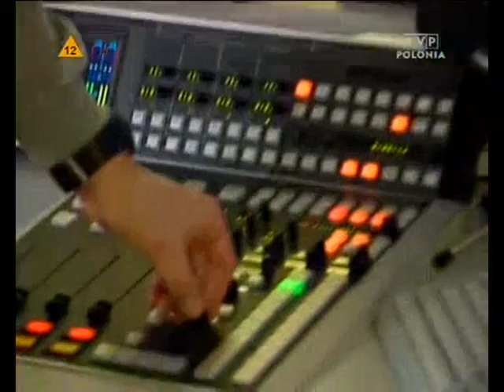Zawód Lektor 2/3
Część 2-ga.

Bohaterami reportażu są polscy lektorzy: Tomasz Knapik, Janusz Szydłowski, Janusz Brzostyński, Maciej Gudowski, Stanisław Olejniczak i Piotr Borowiec  ludzie, których znamy tylko z ich głosu.